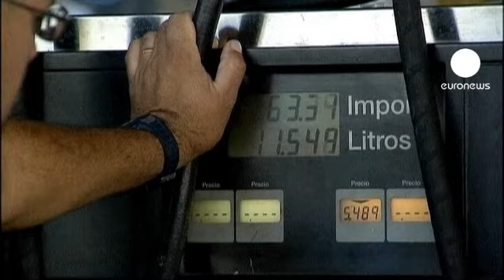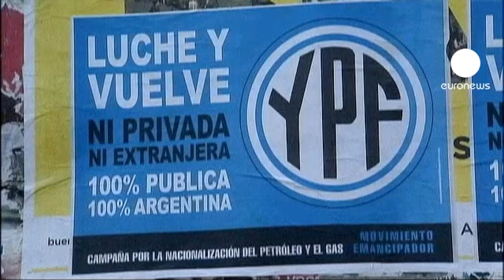تنش بین اتحادیه اروپا و آرژانتین بالا گرفت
درپی اعمال محدودیتهای وارداتی از سوی بوینوس آیرس، اتحادیه اروپا روز جمعه به سازمان تجارت جهانی که آرژانتین هم یکی از اعضای آن است، شکایت کرد و خواستار برچیده شدن این محدودیتها شد.

آرژانتین ازچندی پیش با اعمال محدودیتهایی برای شرکت های بازرگانی، ادامه فعالیت آنها را منوط به کسب مجوز واردات و اعمال توازن بین میزان واردات و میزان صادرات کرده است.

کارل دوگوت کمیسر بازرگانی اتحادیه اروپا با رد ارتباط مستقیم بین این موضوع و ملی شدن شرکت نفتی رپسول، گفت:"ارتباط مستقیمی بین این دو پرونده وجود ندارد و ما از ماهها پیش در مورد اعمال محدودیتها از سوی آرژانتین در حال تحقیق بودیم . پرونده ای پیچیده که حالا نتایجش مشخص شده است. بنابراین زمان اعلام واکنش از سوی ما فرا رسیده است. البته ملی شدن رپسول از سوی دولت آرژانتین هم خود گواه دیگری است بر سیاستهای ملی گرایانه و محدودکننده بازرگانی این کشور... البته ارتباط مستقیمی بین ایندو وجود ندارد."

حجم مبادلات تجاری اتحادیه اروپا و آرژانتین قابل توجه است. اروپا به تنهایی کالاهایی به ارزش بیش از هشت میلیارد یورو به آرژانتین صادر می کند. از نظر کارشناسان اروپایی این تصمیم بوینوس آیرس نقض قوانین و مقررات تجارت آزاد بشمار می رود.

آرژانتین از سال 2011 محدودیتهایی وارداتی را برحدود ششصد کالای الکتریکی، محصولات شیمیایی و صنایع دستی اعمال می کند و از ابتدای سال جاری هم وارد کردن کالاها را منوط به اخذ پیش مجوز کرده است.